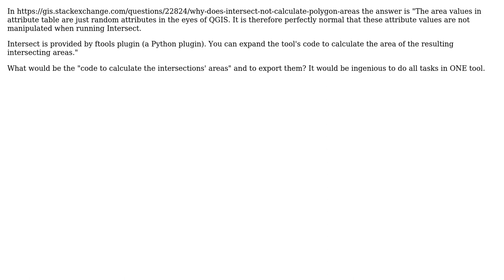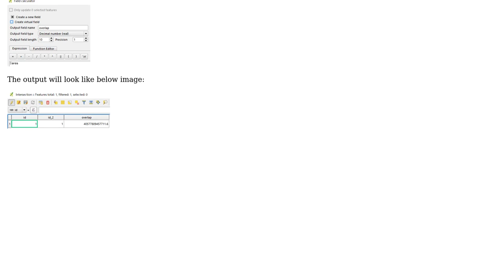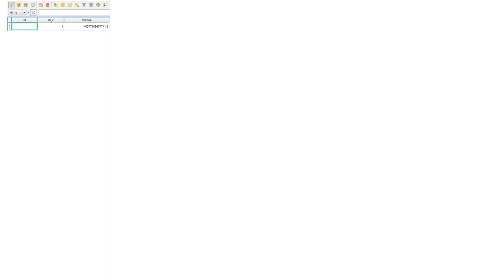GIS: Calculate areas of overlapping polygons from two shapefiles (3 Solutions!!)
GIS: Calculate areas of overlapping polygons from two shapefiles

With thanks & praise to God, and with thanks to the many people who have made this project possible! | Content (except music & images) licensed under CC BY-SA | Music | Images & others | With thanks to user user2006697 user NewAtGis user Kazuhito user gene and the Stack Exchange Network Trademarks are property of their respective owners. You are responsible for your own actions.